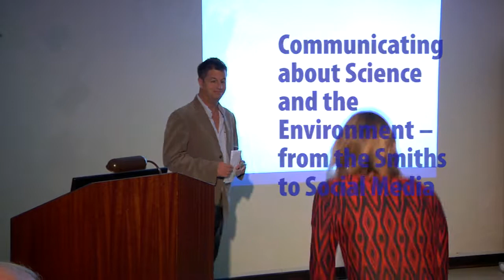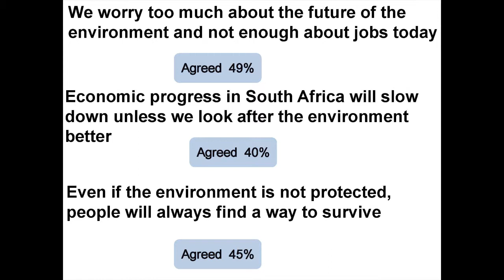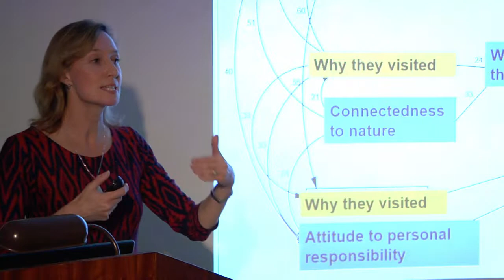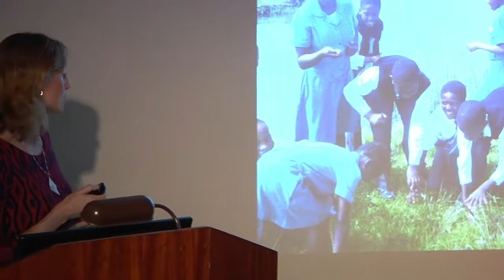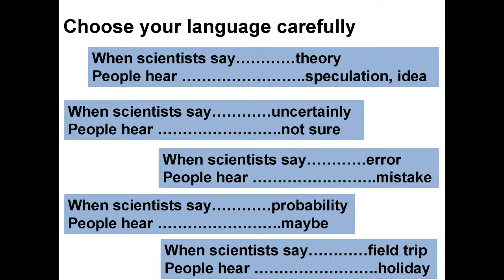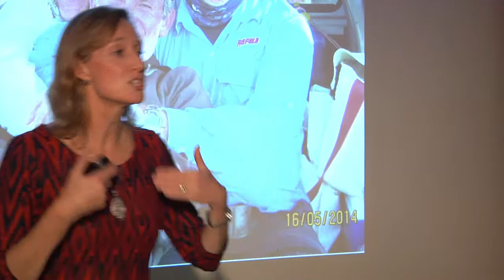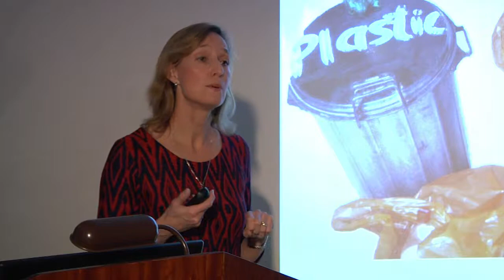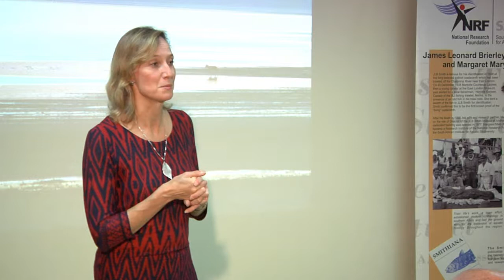Smiths lecture 2017 - Dr Judy Mann-Lang, SAAMBR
“Communicating about Science and the Environment – from the Smiths to Social Media”
NRF-SAIAB holds the annual Smith Memorial Lecture in memory of Professor JLB Smith and his wife, Margaret Mary Smith, to commemorate their legacy of discovery and research in Ichthyology and related fields.
The 2017 Smith Memorial Lecture was presented by Dr Judy Mann-Lang, Conservation Strategist at the South African Association for Marine Biological Research (SAAMBR). Abstract: ‘Climate change is a myth’, ‘caring for the environment means that animals are more important than people’. Many people are increasingly sceptical about science, especially climate science, while others feel that biodiversity conservation is an indulgence for the rich. Yet we know that a key challenge facing the environmental movement is the need for changes in the lifestyle of humans, as environmental issues can only be addressed through a shift in individual attitudes and behaviour. Clearly there is room for improvement in our current approaches to communicating about the environment. This presentation will look at how environmental communication has evolved over time and will explore South African’s attitudes to both science and the environment. From rural fishermen to politicians, from preschool kids to grannies, we will then delve into the myriad of communication tools available to address these issues, and look at the effectiveness of some of these tools. Ultimately, if our children are to inherit a healthier planet, we need to do a much better job of communicating why science and the environment matter.

Production for Grocott's Mail by Paddy Donnelly
School of Journalism and Media Studies, Rhodes UniversityDescription